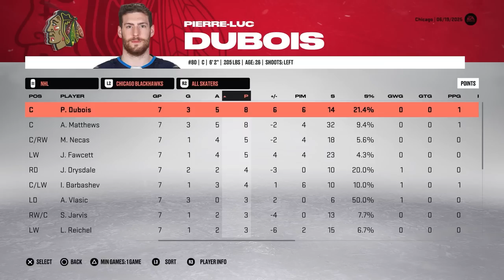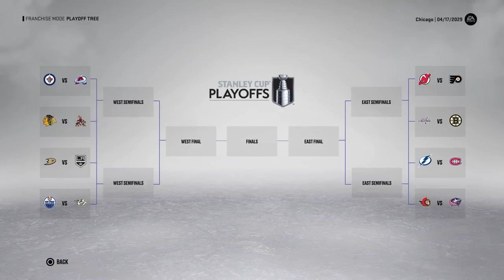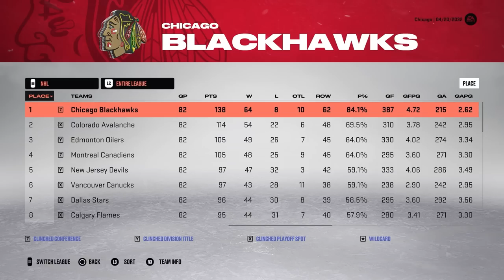10 Year Rebuild Of The CHICAGO BLACKHAWKS On NHL 23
In today's NHL 23 Video, I completed a 10 year rebuild for the Chicago Blackhawks.